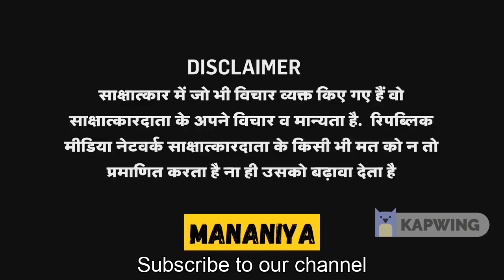Sushant खुदकुशी मामले में Arnab Ke interview main Shatrughan Sinha ने दिया ये जवाब! Support Kagana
Credit: Republic Bharat
Welcome to Mananiya YouTube Channel. This channel is all about Latest News, politics news, entertainment news, sports news, social media news, movie reviews, opinion news and more.
यहां आपको मिलेगी लेटेस्ट खबर, पॉलिटिकल उठापटक, मनोरंजन की दुनिया, खेल-खिलाड़ी, सोशल मीडिया का वायरल रायता, खास मुद्दों पर माथापच्ची और बहुत कुछ.